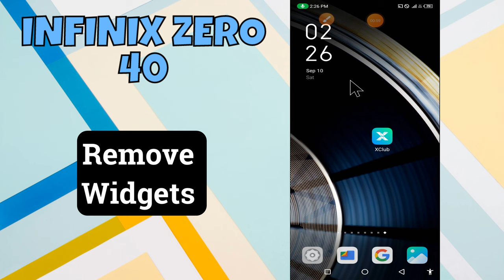Add Widgets to home screen infinix Zero 40 || Widgets settings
in this video i will show you Add Widgets to home screen infinix Zero 40 || How to add widgets || Widgets settings